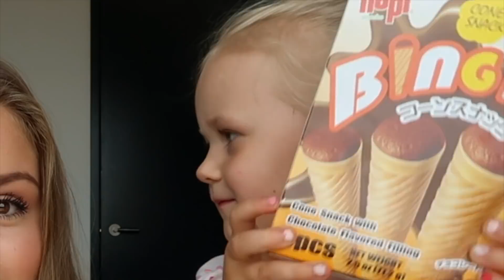SPESIAALIHERKUT TESTISSÄ MILENAN KANSSA